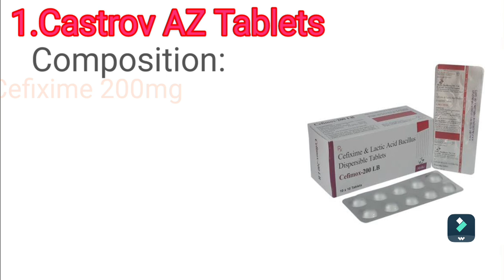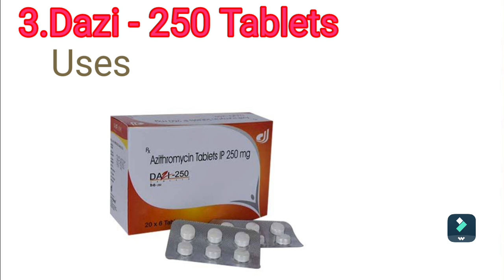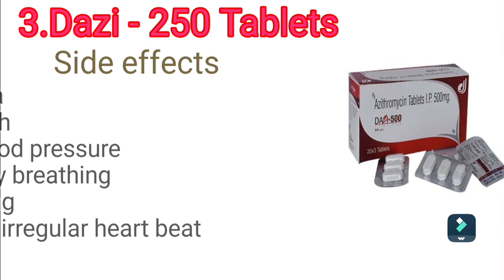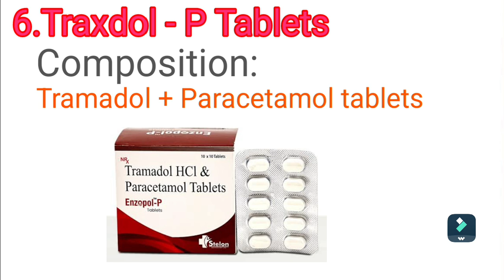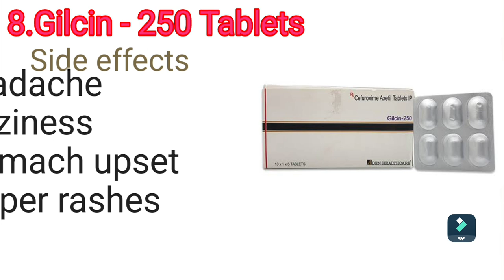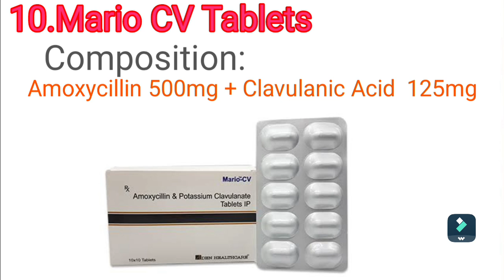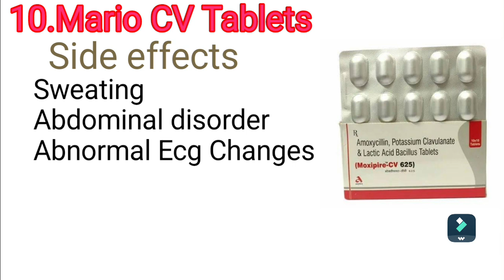Antibiotic medicine |Antibiotic tablet|Antibiotic uses|Top antibiotic medicine|Wound healing(Part1)